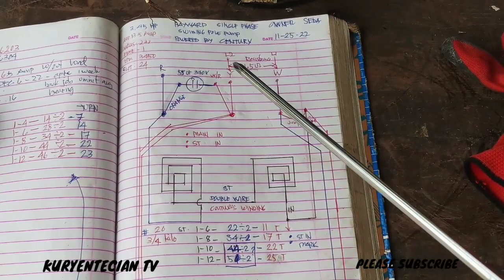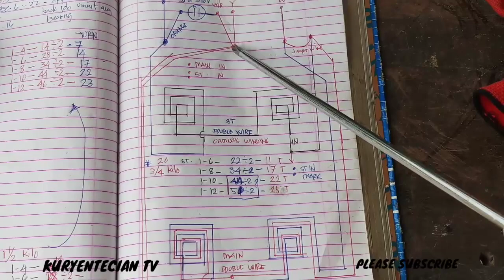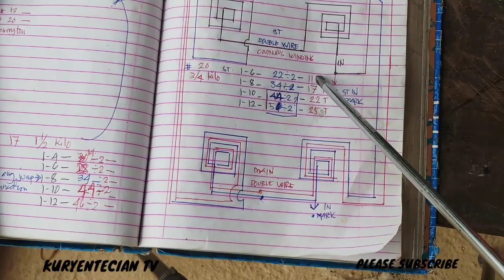how to rewind 3 hp swimingpool pump part 3